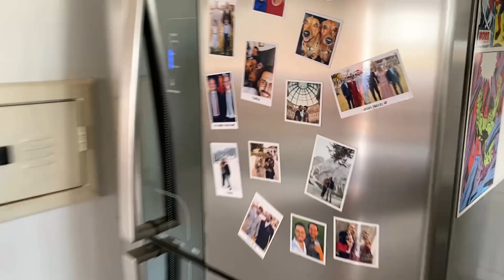VLOG DA QUARENTENA | Londrinando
E vocês, o que estão fazendo na quarentena? Se cuidem!